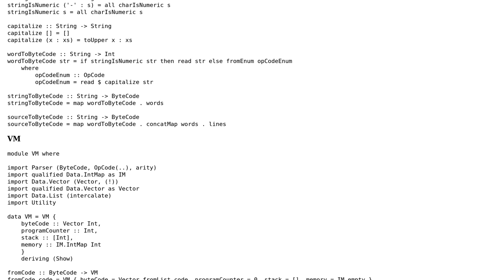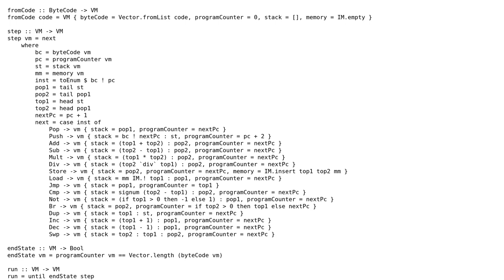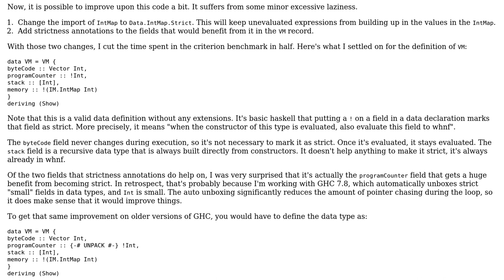Code Review: Primitive stack-based code interpreter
With thanks & praise to God, and with thanks to the many people who have made this project possible! | Content (except music & images) licensed under CC BY-SA | Music | Images & others | With thanks to user Jamal user Darwin user Carl and the Stack Exchange Network Trademarks are property of their respective owners. You are responsible for your own actions.